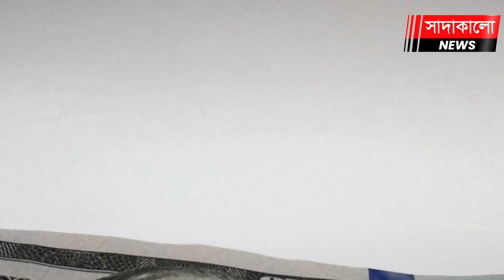কে এই অঙ্কিতি বসু? মাত্র ২৭ বছর বয়সেই ৯ হাজার কোটি টাকার মালিক । e-commerce । Ankiti Bose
মাত্র ২৭ বছর বয়সে অসম্ভবকে সম্ভব করে দেখিয়েছেন এক বঙ্গতনয়া। তাঁর নাম অঙ্কিতি বসু। ব্যবসা শুরু করেছিলেন মাত্র ২১ লাখ টাকা নিয়ে। মাত্র চার বছরে তা ফুলেফেঁপে দাঁড়িয়েছে ৯ হাজার ৮০০ কোটিতে।